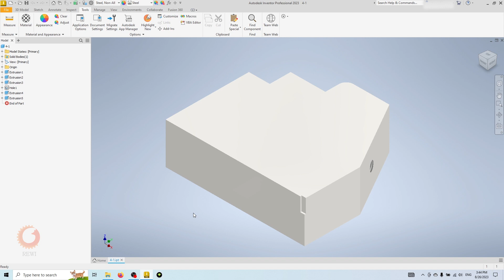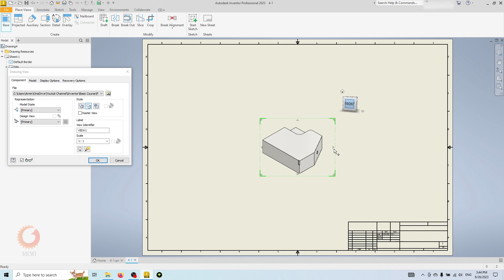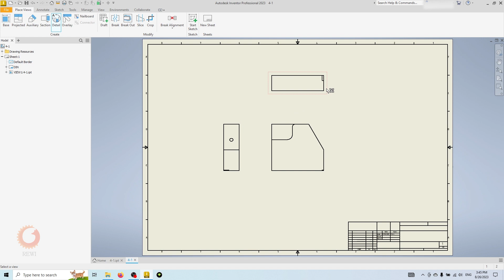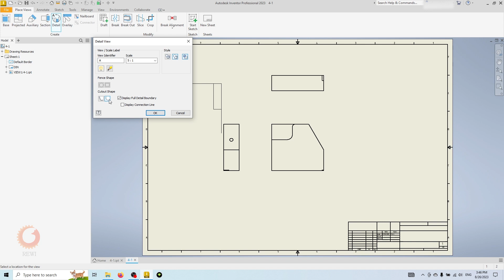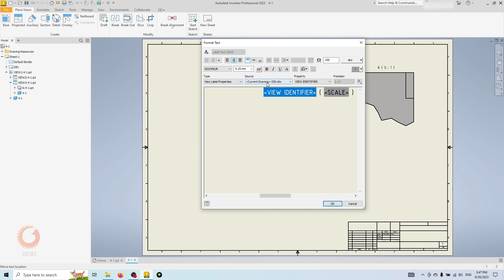آموزش اینونتور جلسه ی چهل و هفتم/ نقشه فنی | Inventor Tutorial for Beginners/Detail in Drawing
توی این جلسه سه دستور رو تو محیط نقشه فنی بررسی میکنیم.